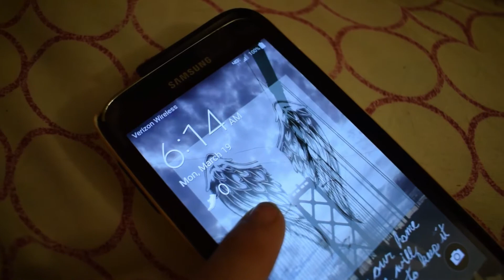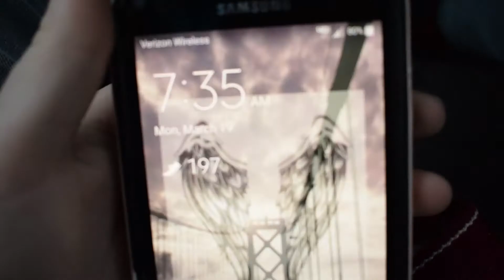i'm releasing a single + driving (vlog 2)